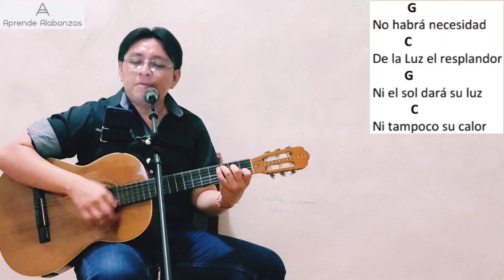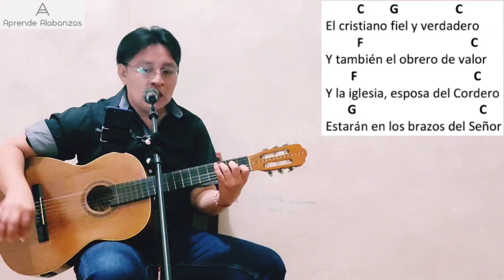¿Cómo tocar La Mañana Gloriosa? | Aprende Alabanzas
Acordes, letra, tonos y forma de cantar la alabanza 'La mañana gloriosa'.

Si el video te gustó, puedes apoyarnos mediante una donación de PayPal. Cualquier cantidad nos ayudará a hacer crecer este proyecto, y ofrecer contenido de mejor calidad.

Cuando realices una donación, te agradeceremos en el siguiente vídeo del canal y, si tienes un canal de YouTube o página, la recomendaremos, sólo envíanos un correo a la dirección de arriba o menciónalo en los comentarios. ¡Gracias y Dios te bendiga!

Para más música de alabanza y adoración.